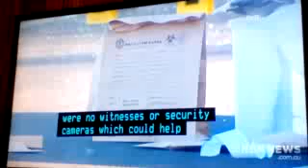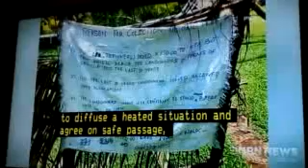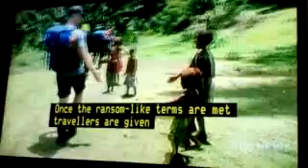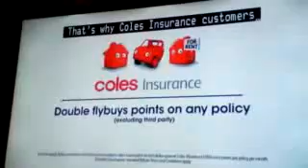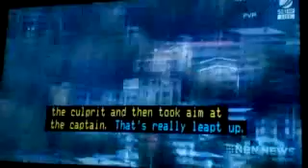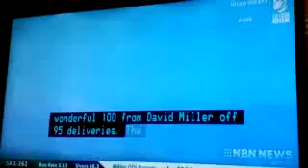NBN News Newcastle 11th November 2018 Part 3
With Jane Goldsmith (news) and Mitchell Hughes (sport)

Recorded on 9NBN Newcastle on November 11, 2018